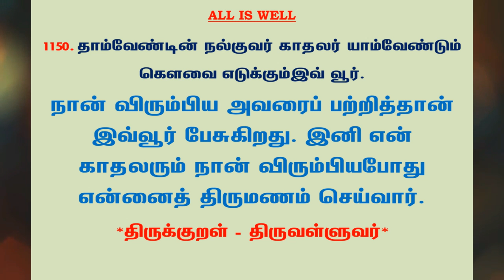#1219 | தினம் ஒரு திருக்குறள் - குறள் 1150 | Kural 1150 - Daily One Thirukkural